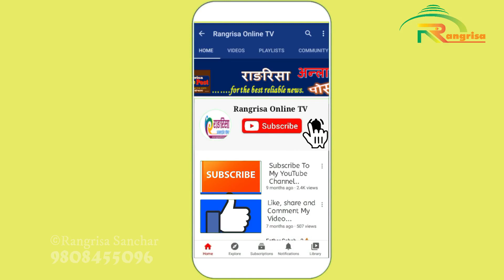बर्षौ देखि पुरिएको खोला खोताले पछि Balen लेखिएको टि शर्ट लगाएर उफ्रे,स्थानीयमा खुशियाली